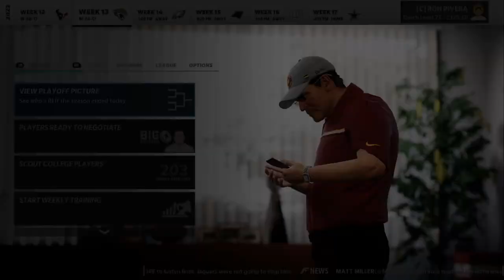Justyn Ross Makes The Most Impossible TD Catch! Madden 21 Washington Football Team Franchise 55